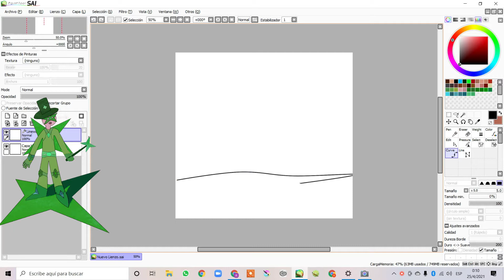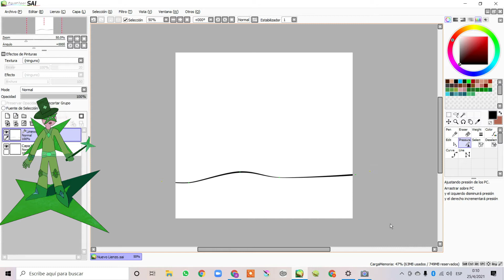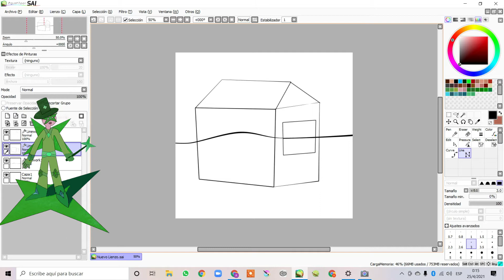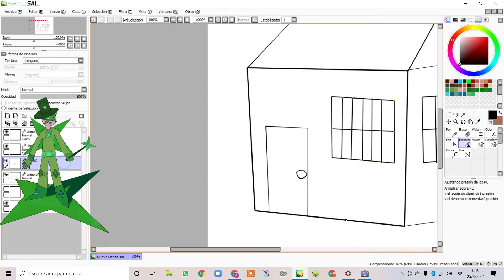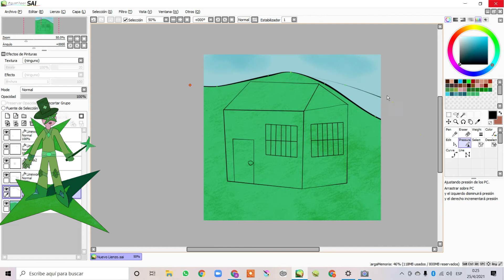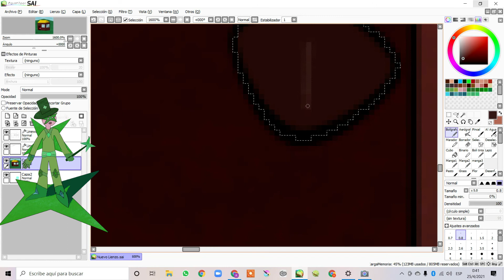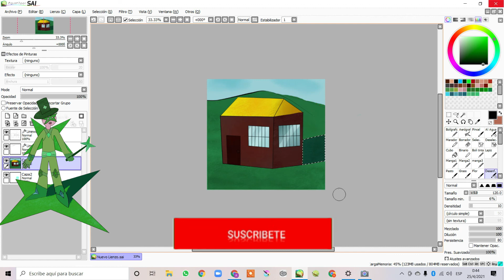Como hacer una figura 3D 𝓡̲𝓔̲𝓐̲𝓛̲𝓘̲𝓢̲𝓣̲𝓐̲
Hola amigos ,les a pasado que a veces quieren dibujar una figura en 3D pero no saben como hacerlo , pues aqui les enseño la mejor forma para hacerlo
y claro como en el anterior video usaremos paint tool sai .
Marcas de Tiempo:
0:00 Intro
0:33 Primer Paso Fondo
1:10 Segundo Paso Empezamos la figura
1:56 Tercer paso Tejado
2:09 Cuarto Paso Ventana
2:19 Tip #1
3:11 Quinto Paso Puerta
3:33 Pintado + Tip #2
5:36 Sexto Paso Sombra +Tip #3
 Espero que les guste el video
                            Denle like